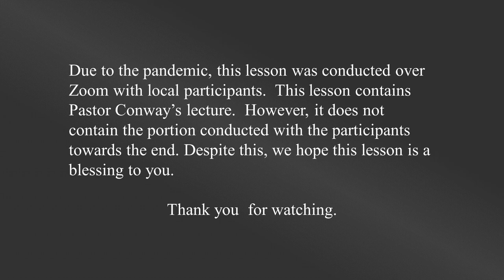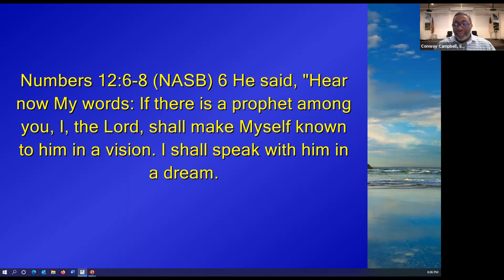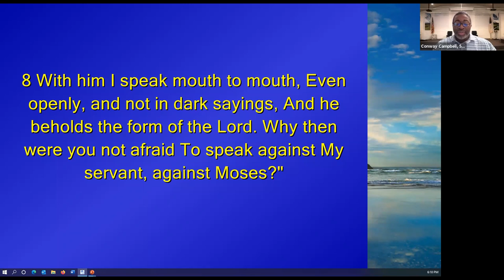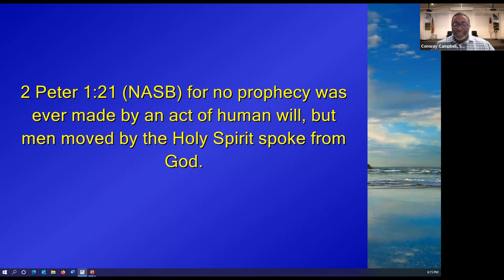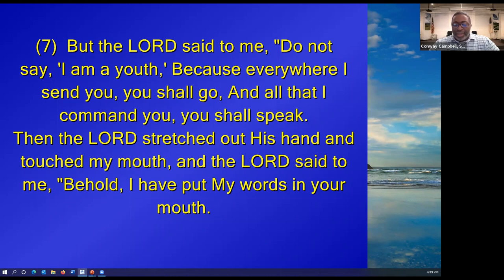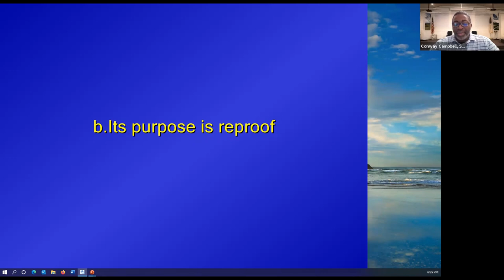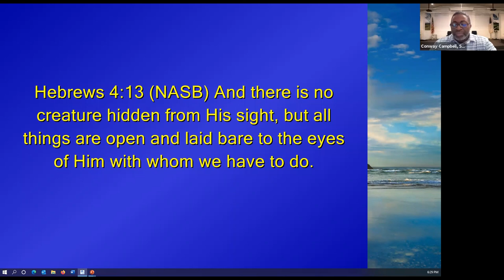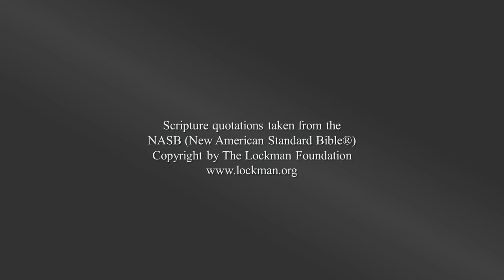Sunday Evening Series: Back To The Basic, Part 4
Date of sermon: January 10, 2021
Conducted by Dr. Conway Campbell Sr.

From senior pastor Dr. Conway Campbell Sr. and the family of Grace Baptist Church of Shrewsbury, MA, we welcome you to our home.  Thank you for coming and worshiping with us during our online Sunday Service.  We will sing and worship together as we offer to our Lord and Savior Jesus Christ the honor and glory He deserves.  Don't forget to have your bible on hand as Pastor Conway delivers today's message.

Thank you, from your brothers and sisters in Jesus Christ.

If you are new to our church home, let us know by filling out our online visitors form at this link:
Please note: we do not share you info with anyone.

For our Church Family please send your tithing and/or love donation to our PayPal account.
To our friends and visitors, please consider donating to our ministry to continue the work we do in Jesus Christ.

Scripture quotations taken from the
NASB (New American Standard Bible®)
Copyright by The Lockman Foundation